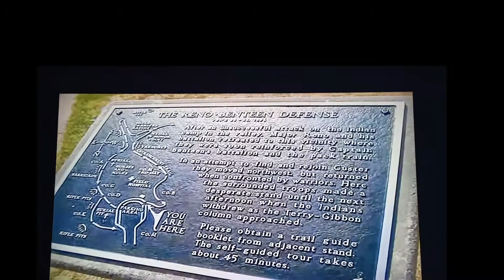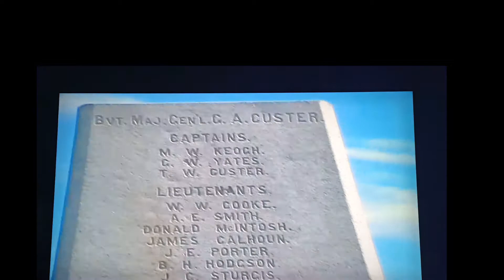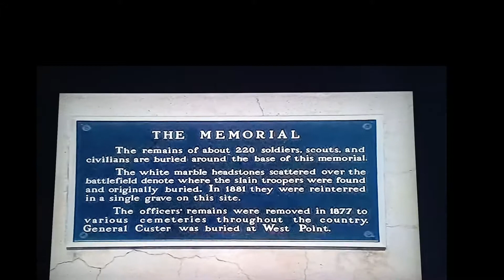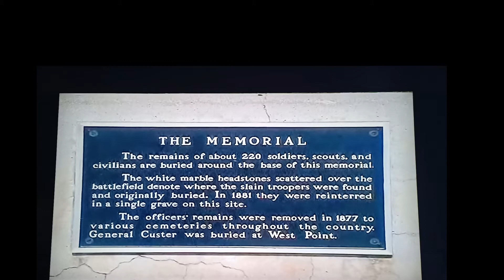Custer's Last Stand - Lanes Across America Part 12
Lanes Across America - Part 12 - Custer's Last Stand - Battle of the Little Big Horn - Triumph Strint ST 1050